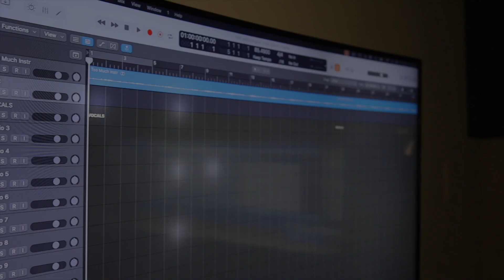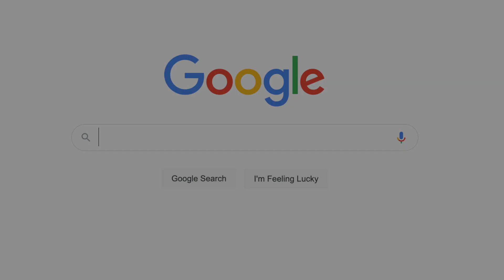Big Sparkle "Too Much" JoeBeats did the track.....Shot By Powell